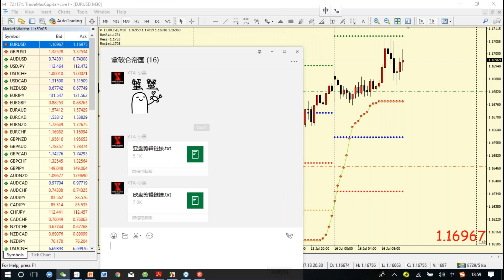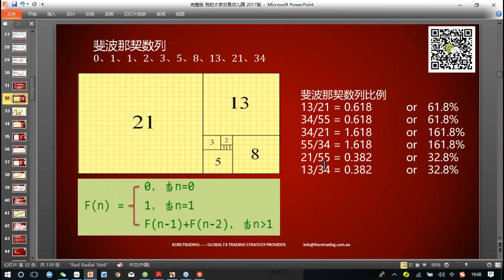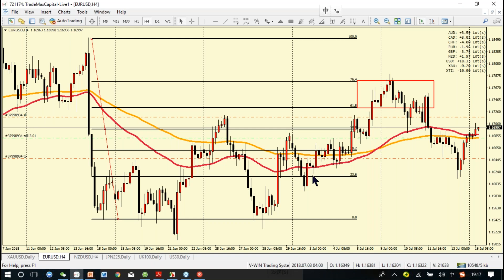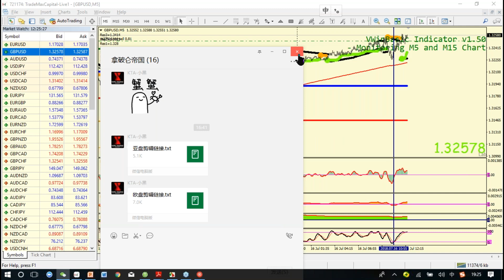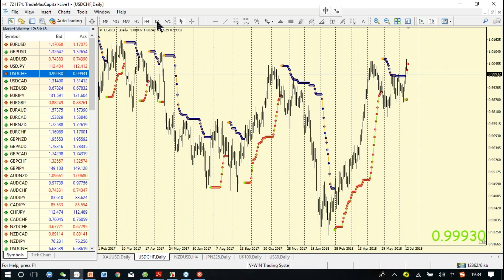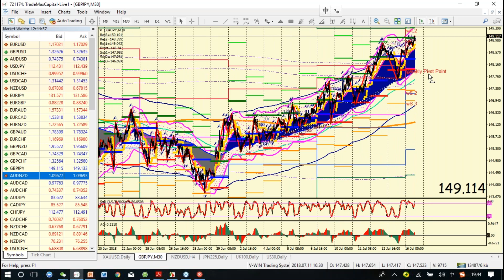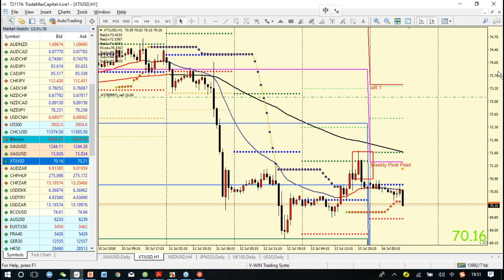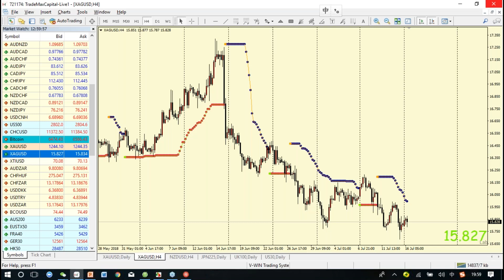【KTA交易俱乐部】20180716 欧洲盘 实况汇市解盘